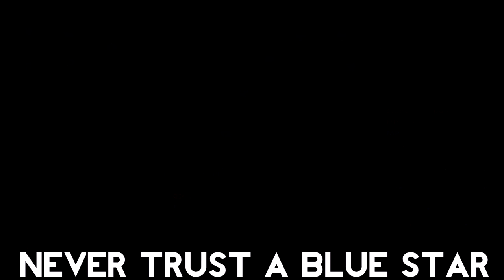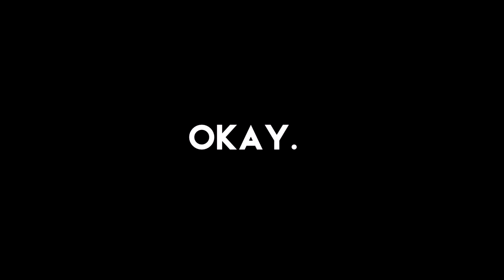Lil Ricest - D Bows (ROTMG Rap)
This is a parody of Lil Pump's rap song called "D Rose" made by me, Ricest and Ziplun.

Put a lot of effort into it, hopefully you enjoy it. (Yes i'm aware that it's extremely cringy)